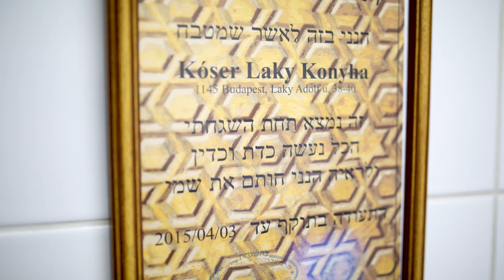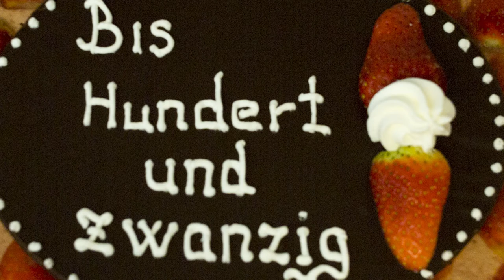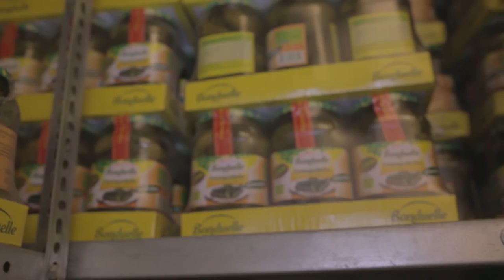kóser laky konyha